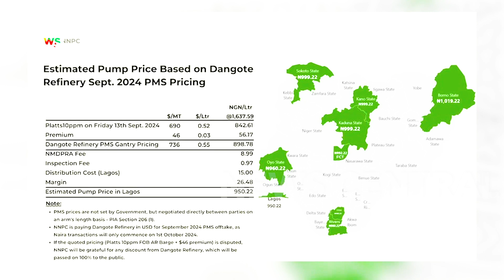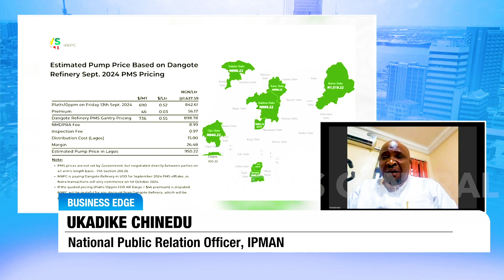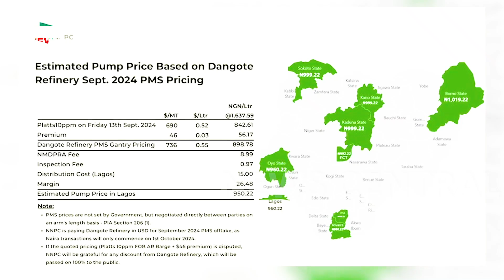Petrol Pricing Row Escalates as NNPCL Sells Dangote Refinery’s Petrol at a Premium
The ongoing petrol pricing controversy continues as the Independent Petroleum Marketers Association of Nigeria (IPMAN) criticises the Nigerian National Petroleum Company Limited (NNPCL) for selling petrol sourced from Dangote Refinery at a higher price than imported products. NNPCL disclosed that they acquired the petrol at N898 per litre and plan to sell it between N950 and N1,019 per litre, depending on the region. In a parallel development, the Depot and Petroleum Products Marketers Association of Nigeria has denied accusations of reporting Dangote Refineries Limited to the president over diesel pricing issues that allegedly impacted their businesses. Stay informed and watch to get the latest updates on this developing story.